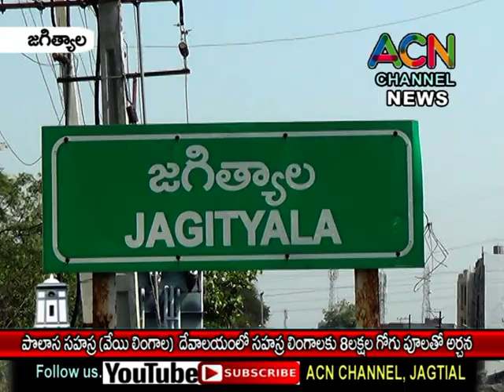జగిత్యాల : పొలాస సహస్ర వేయి లింగాలు దేవాలయంలో వేయి లింగాలకు 8 లక్షల గోగు పూలతో ప్రత్యేక పూజలు